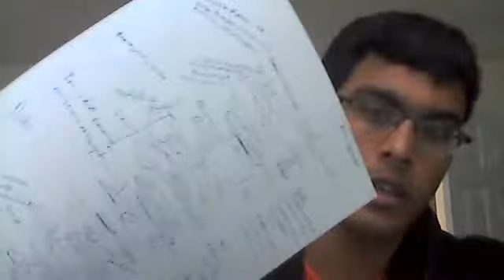Crosssing the Swamp- Nitin Chennam